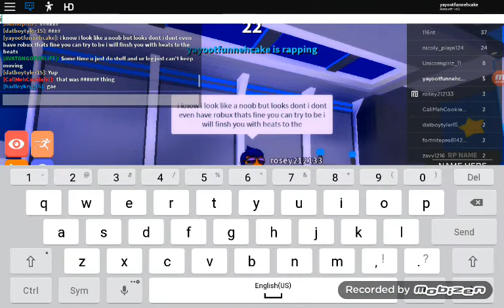Roblox Rap Battles (DisClaimers)